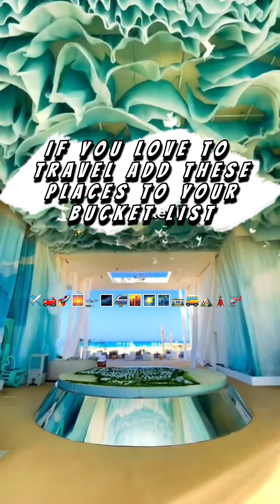best travel bucket list for 2023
When you love to travel check out this travelbucketlist of the best places to visit